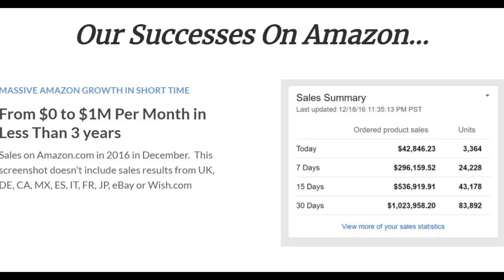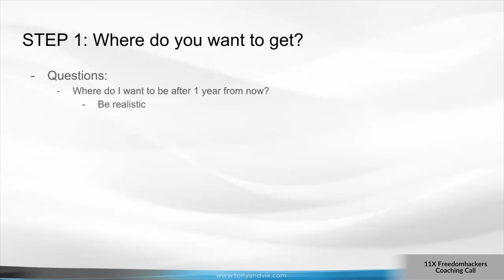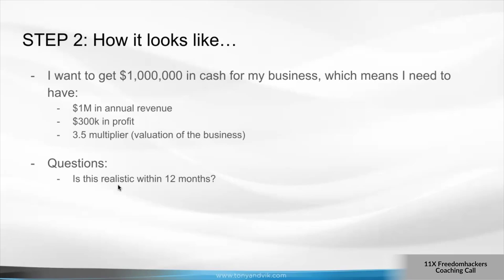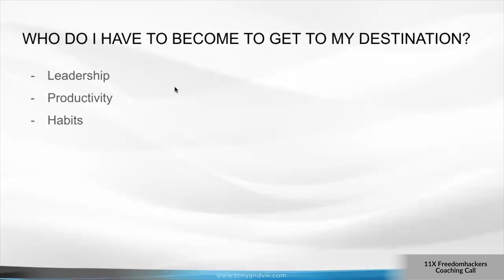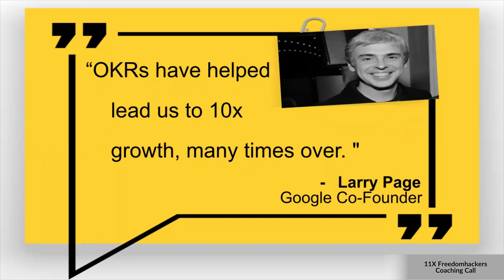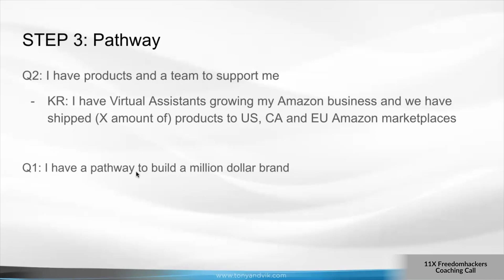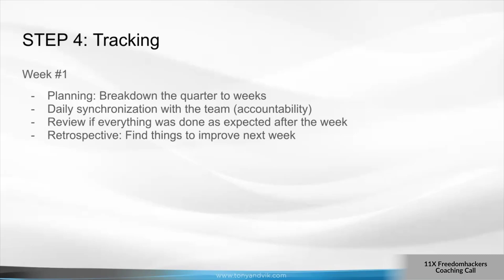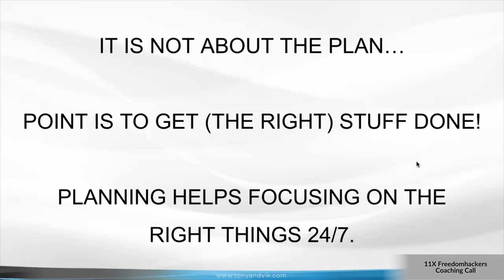Starting your YEAR right | Tony & Vik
In this video, we will talk about the different processes, most common mistakes you need to avoid in starting/implementing your annual planning for your business growth.

Agree or disagree? Let me know your biggest takeaway and questions in the comments. We’ll reply to everyone.

Do you need help with your business? Let's hop in for a call and see how we can work upon your plans together

TIMESTAMPS:
00:00 How to do Annual Planning?
02:11 Most Common Mistakes
05:41 The Process
06:51 Where do you want to get?
11:13 How it looks like
25:01 Pathway
32:47 Tracking